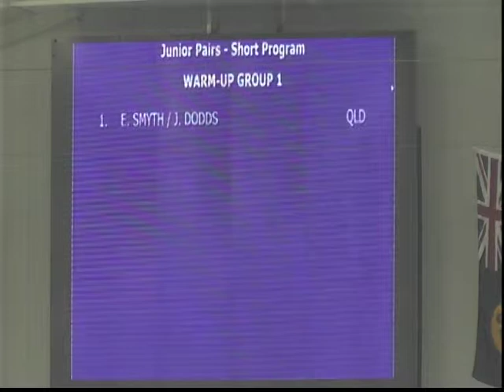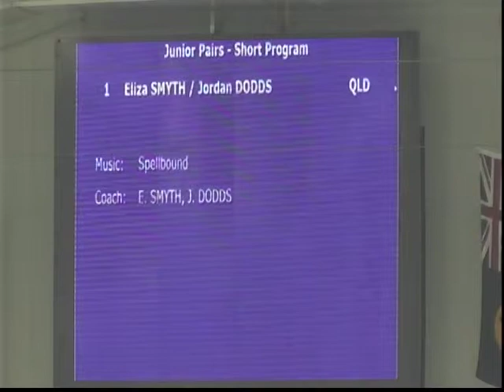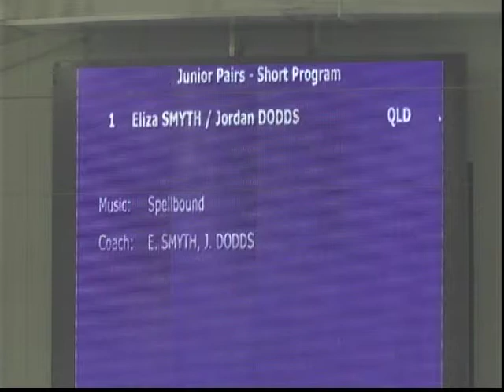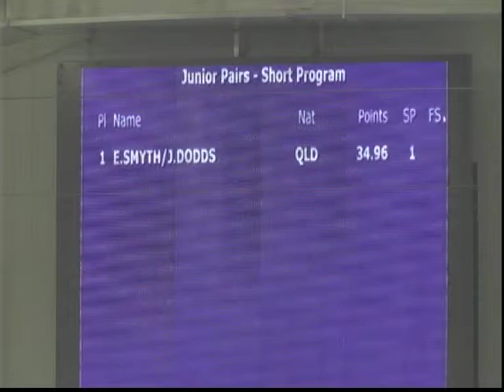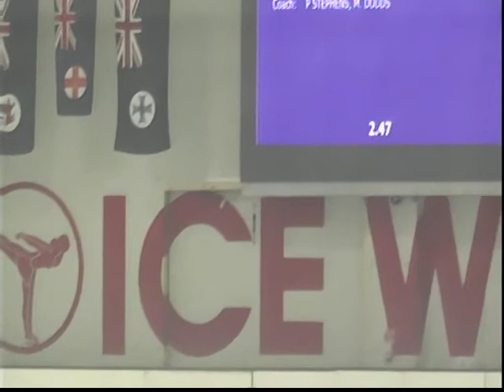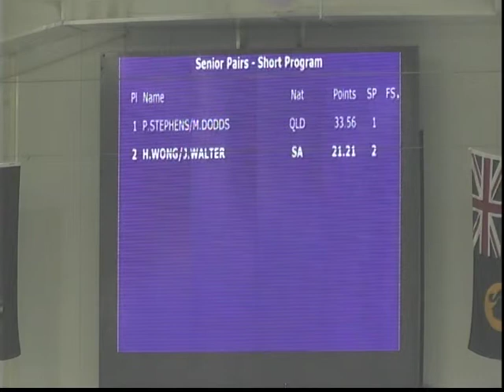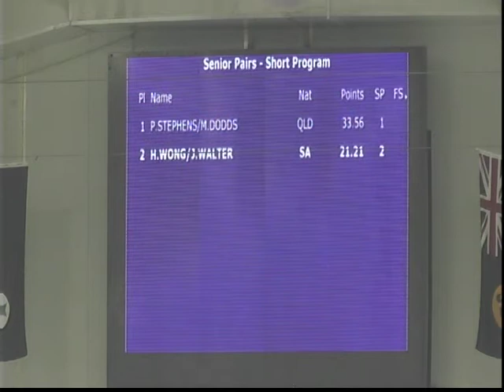Australian Senior Pairs short program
Australian figure skating championships 2014, Brisbane